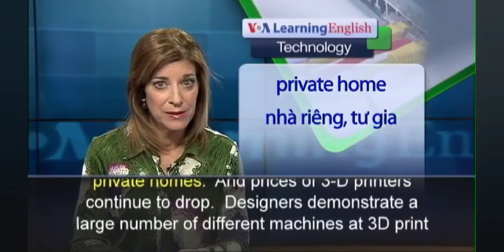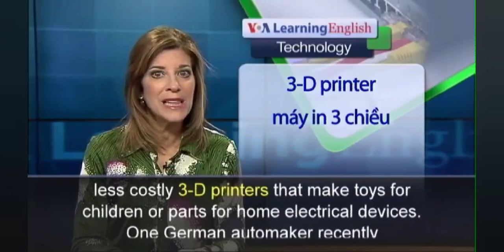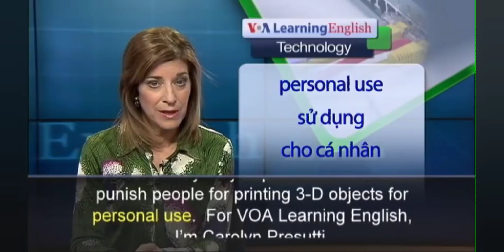December 24, 2021